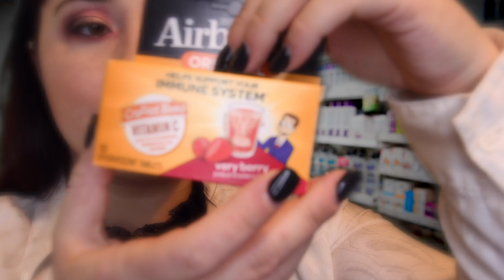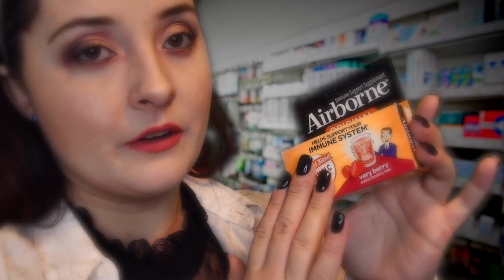Pharmacy Consultant RP 💊 Soft Spoken ASMR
Soft Spoken, Typing and Tapping. Welcome to the best pharmacy in town!
P.S. I am not a real doctor, this video was made for ASMR entertainment purposes.

Now On Streaming Platforms (Pandora, Rhapsody, Spotify, Youtube Music, ETC)